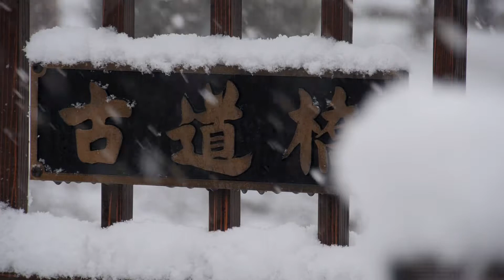ゆき舞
2018年2月例会真田玲子会員作品